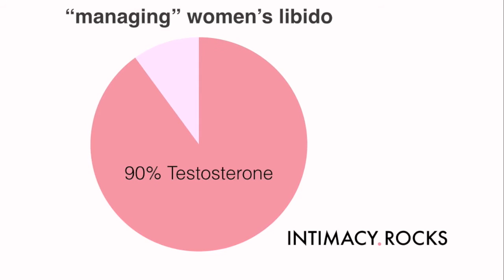Avoid these libido killing foods / anaphrodisiac video 1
So aphrodisiacs exist (view 2 previous videos), but there are also libido killing foods... This is part 1 of the sexual drive reducing food video uploads.

On my Intimacy Rocks channel I share my knowledge of scientific findings on women & sex, female sexuality, intimate health & well-being. Boosting sexual confidence and joy among women is my goal.